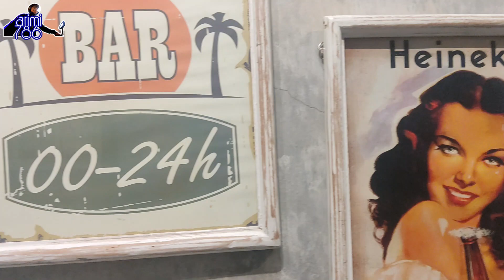30KM TEMBURONG BRIDGE NEGARA BRUNEI DARUSSALAM 2023 | Jambatan Terpanjang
We are heading to Brunei and passing on the bridge which is also known as Sultan Haji Omar 'Ali Saifuddien bridge, on 27 Dec 2022, two day after christmas.

This bridge is open to public since 17 March 2020. It is located at V3PM+8J2, Bandar Seri Begawan, Brunei. With the total length of 30KM it is the longest bridge in South East Asia.

Sipitang Merapok Lawas Trusan Temburong Bridge Kpg Tarap Bau Pasar Gadong Taman Mahkota

00:12 Pekan Sipitang. The little town of
00:14 Shangsan Motel in the heart of the little town
00:41 Sipitang Pasar Am. The town market
01:00 Leaving Sipitang Town
02:37 Warisan Motel Sipitang
02:45 My brother dies here on this spot
04:01 hopefully the check point along Malaysia-Brunei border is not congested nor too crowded. Today is the second day of Christmas

05:20 Pos Imigresen Sindumin Merapok. Kompleks Imigresen Merapok. We expect the long queue and a long wait in this Sarawak border as we depart from Sabah
06:20 The newlywed couple hee ...

08:22 Merapok town area
08:54 The little story of Merapok Sarawak. Sedikit sejarah mengenai pekan Merapok
09:52 Merapok Lawas and Trusan was belong to North Borneo Charted company before they were sold to the Kingdom of Sarawak
10:33 The uprising of Pengiran Bakar of Lawas Trusan
11:09 The lonely Sindumin Merapok Lawas highway
12:33 Sungai Meragang
12:53 This is the Kedayan Berunai Murut Lundayeh Lunbawang area
14:42 The origin of tamu pahalu the tradition of weekly bazaar in this area

16:35 We arrive at Lawas town
16:36 Shell petrol station jalan pengiran Matusin Lawas on the riverside
17:04 The long queue to buy petrol

17:25 Kompleks ICS Mengkalap
17:41 Ke Kompleks Imigresen Labu. Labu Immigration Complex Brunei

18:18 The Temburong Bridge starts here. Temburong roundabout. The longest bridge in South East Asia
18:20 Wawasan Zikir Negara Brunei Darussalam
18:34 Ascending the bridge. Jambatan Sultan Haji Omar Ali Saifuddien
18:45 The rainforest of Brunei. The virgin jungle of the labu forest reserve
19:20 This bridge is crossing along the swamp area towards pulau baru baru
19:38 At the length of 30KM, temburong brige is way much longer than 13.5KM Penang bridge
20:03 Is there really surveillance cameras everywhere on this bridge?
20:29 Taking photo is prohibited. Dilarang mengambil gambar
21:20 If only this bridge is built on the ground. But of course I didn't take the forest reserve into account when I talked about this
21:43 rough and untidy construction with the patchwork of potholes on the road
21:52 The absolute monarch of the Brunei Kingdom
22:06 Patchwork everywhere on the uneven road
22:50 The bridge looks like poorly maintained ...
23:15 This bridge should be built on the ground to enable the development on the surrounding area along the road
23:25 This bridge bypassing Limbang and straight to Brunei Muara district
23:59 ... connecting Temburong with Muara
25:12 South East Asia kingdoms and people basically acknowledge the common values among religions
25:40 The bridge ends here

25:48 Muara district Negara Brunei Darussalam
25:57 Don't forget to switch off auto roaming as now we are entering the foreign territory

26:27 Kampung tarap bau
29:37 Makan-makan di rumah orang berunai. Having lunch here
30:09 The view of Kpg Tarap bau brunei

31:35 AirBNB Simpang 424 Beribi Bandar Seri Begawan Brunei

31:56 Gadong Night Market. Pasar Pelbagai Barangan Gadong

36:06 Taman Mahkota Jubli Emas Brunei
37:26 Choo choo train ride at Taman Mahkota Bandar Seri Begawan

(Please click on the timeline on the left to jump directly to the topic, thanks)

This is an OTG podcast.I recorded them mostly while riding motorcycle. That's why I call it Podcast On-The-GO. Always, TQ.